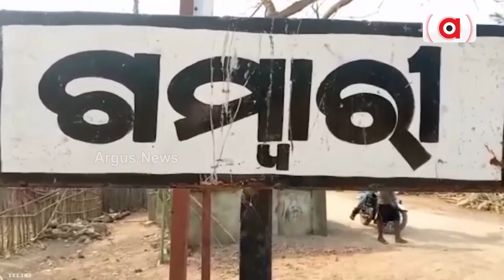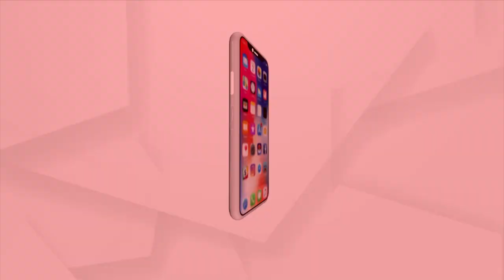With No Bridge, Villagers Cross River At Risk Of Life In Gajapati